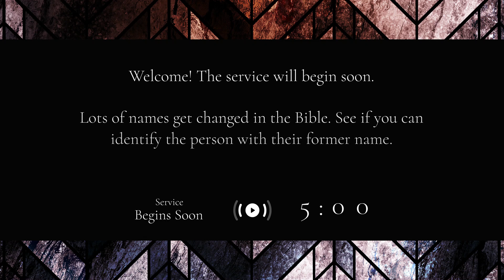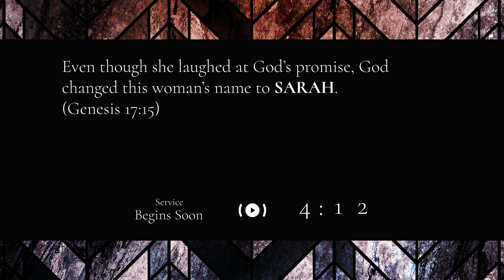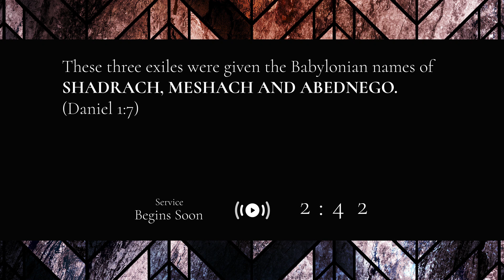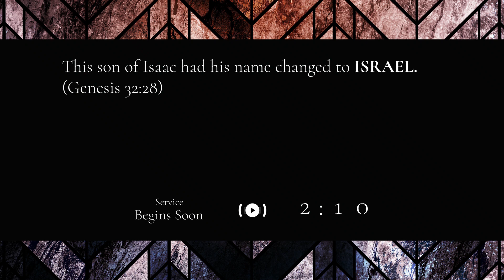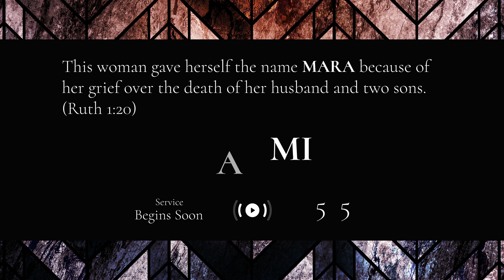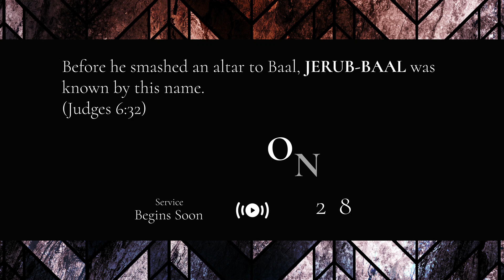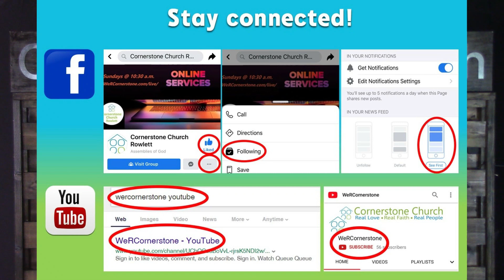God Remembers Book of Esther: Desperate Measures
Pastor Brian and Lisa continue our sermon series God Remembers from the book of Esther. Today they dive into Esther chapter 4 and and how we should respond to difficult situations in our lives.